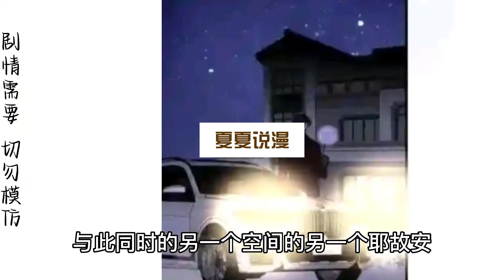【漫画解说】《花落成牢》1~23集：你见过这么狠心的新郎吗？新婚之夜抛下貌美新娘，反而陪另一个男人玩过家家？